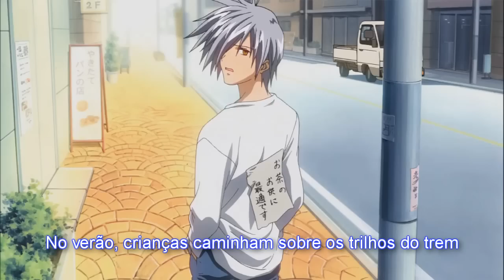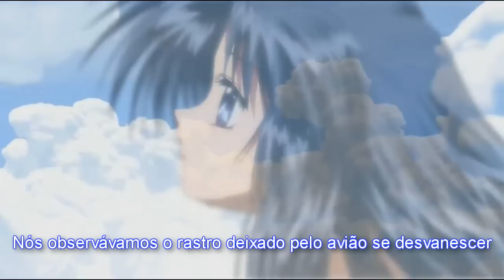AIR TV - Tori no Uta ( A canção do pássaro ) SUB PT-BR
Música tema do Anime - e Visual Novel - A I R . Interpretada pela japonesa Lia, que já produziu outros sucessos, como a abertura e encerramento de Clannad ~After Story~, a abertura de Angel Beats, e da Visual Novel Tomoyo After.
Todas essas obras, assim como Air, foram produzidas pela mesma empresa - a Visual Art's / Key.
 Os animes que provieram de Visual Novels da Key, são famosos pelas cenas emotivas e desfechos tristes. E Air não fica  fora disso. É um ótimo anime; Quem não viu, vale a pena conferir.